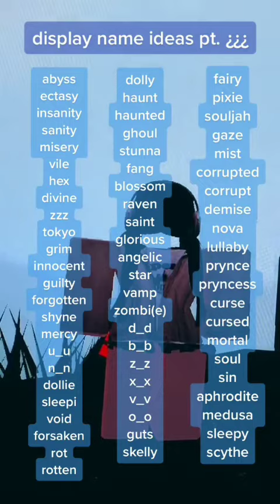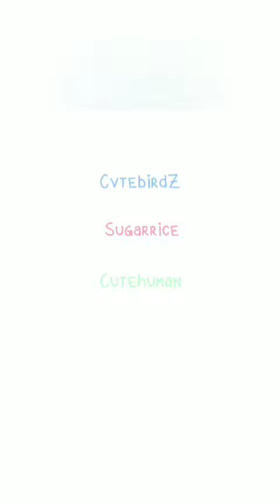Kawaii Roblox Username Ideas TikTok Compilation